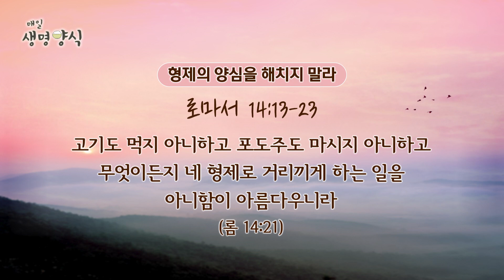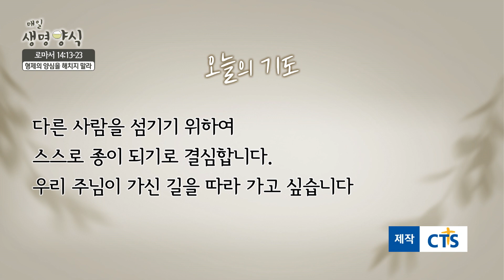CTS 매일생명양식 "로마서 14:13-23" - 형제의 양심을 해치지 말라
CTS 매일생명양식 "로마서 14:13-23"

형제의 양심을 해치지 말라